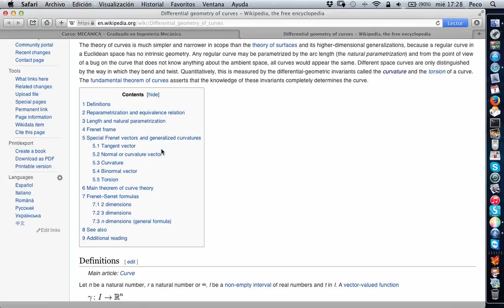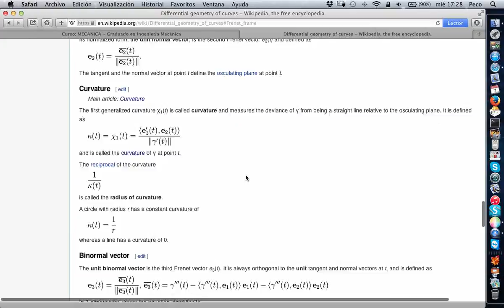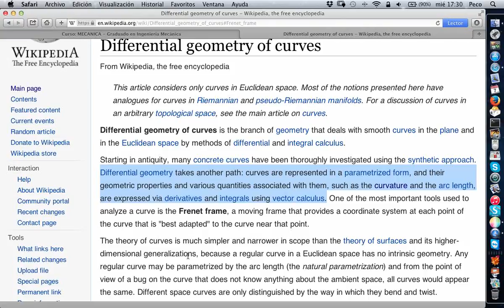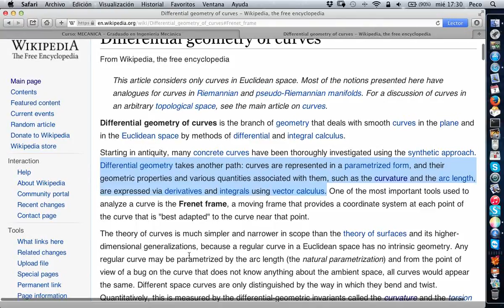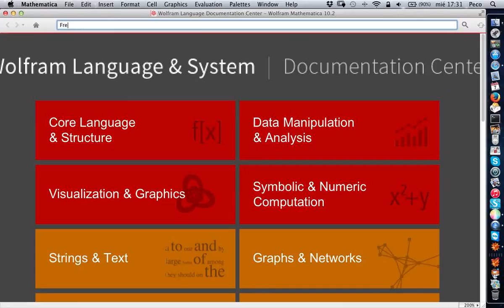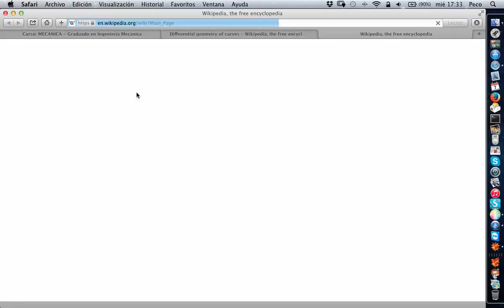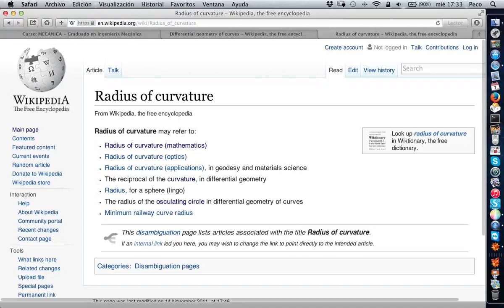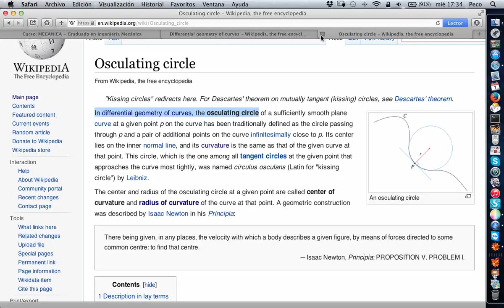screencast mec 2015 10 07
Cinemática del movimiento curvilíneo: Ejes intrínsecos al movimiento, aceleración centrípeta y tangencial